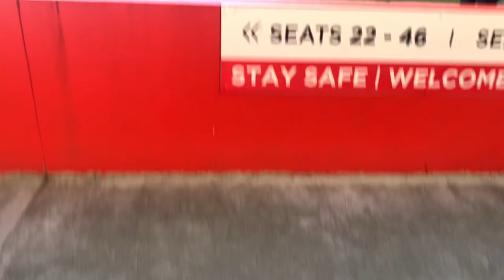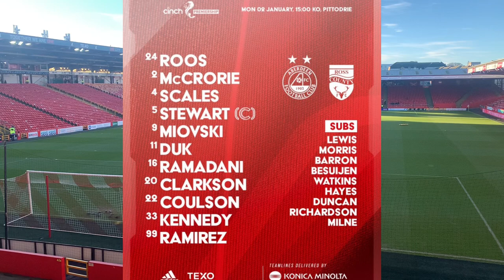GOODWIN OUT? | Aberdeen v Ross County | Matchday Vlog | 02/01/23